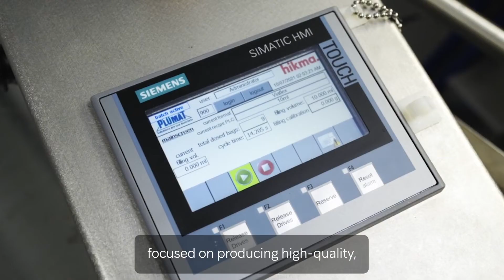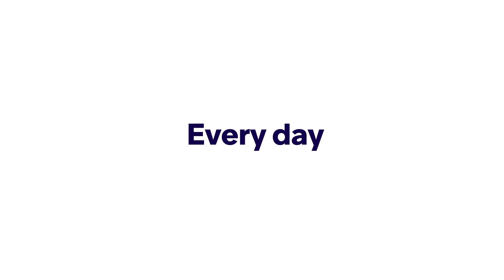Hikma Preliminary 2021 Financial Results